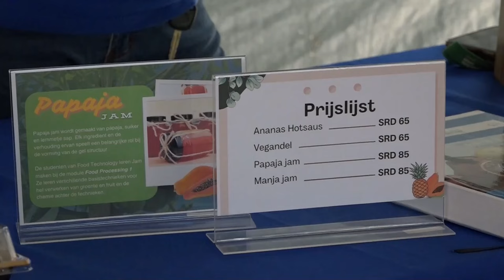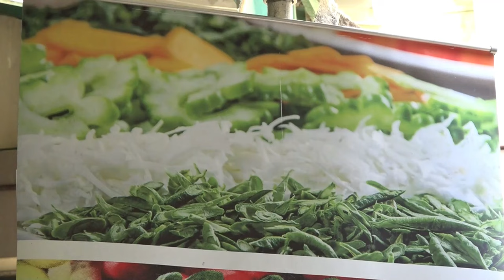02 09 2024 BEROEPEN EN OPENDAG PTC